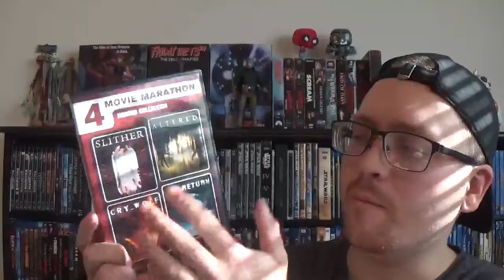CDR Reviews Cry-Wolf (Spoiler Free)